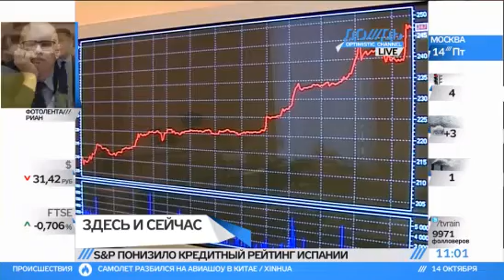Прохоров сделал политический жест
Прохоров отправит "Гражданина и поэта" в регионы. Миллиардер намерен оплатить гастроли скандального проекта.